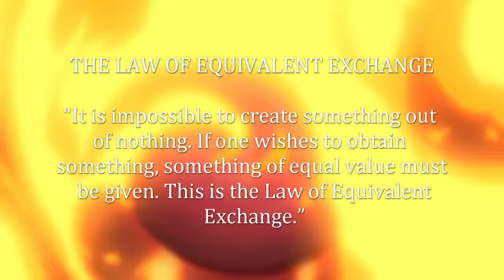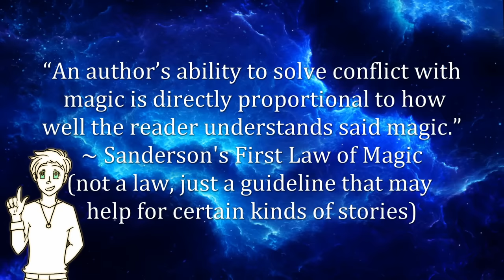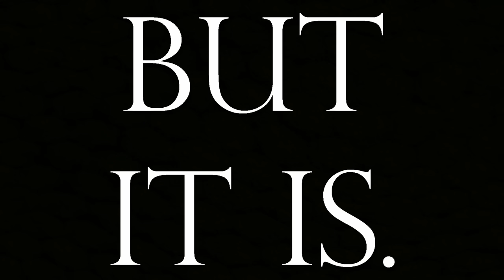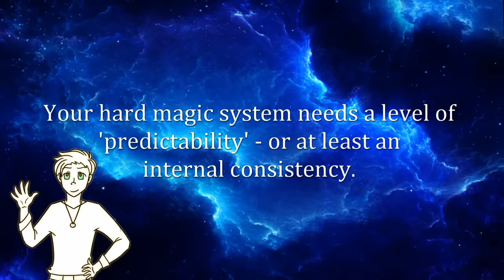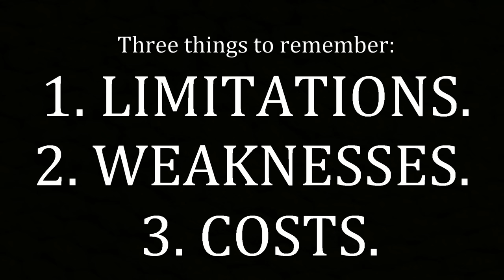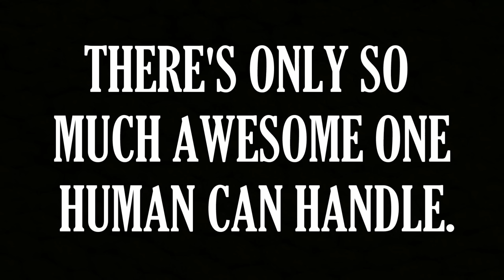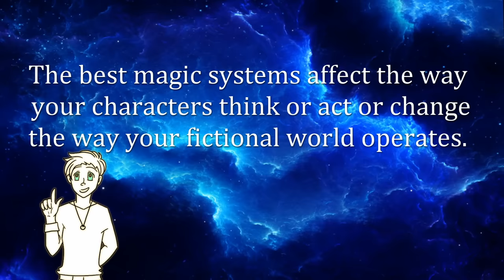On Writing: hard magic systems in fantasy [ Avatar l Fullmetal Alchemist l Mistborn ]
GET ON WRITING AND WORLDBUILDING VOL II (the book with ALL the discussions we've had + tons of extra depth and detail) I